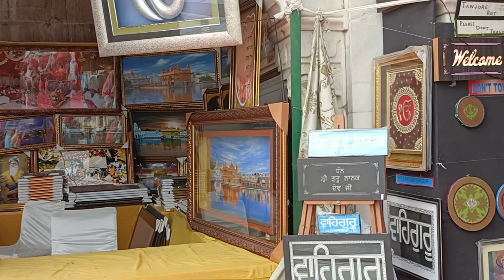Gurudwara Sri Bangla Sahib ji New Delhi II Daily lifestyle vlogs II mukkiebisht